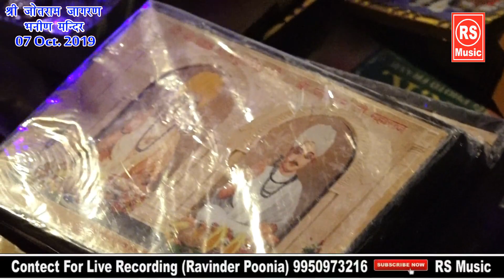कुछ पाने की खातिर तेरे दर झोली फैलाये हुए || Bhanin Jagran || स्वर - Krishan Sanwra || RS MUSIC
kuch paane ki khatir tere dar hum bhi jholi felaye huye hai

dulichand talu
sanjay shimar
suraj saran
satish dulhediya
Rajender shyam Kalan
baljeet dadam
apurva khosla
sandeep sargam
vijay farukh nagar
soniya sagar
surender poonia
raaj poonia
Sandeep Smallpur
Anil Pichopiya
Mahender Bhatti
Mukesh sharma Urlaniya
Vijay Rangila
Sanjay Mittal

Amit Choudhary
Sapna Choudhary
Rammehar Mahala
Sonu Garanpuria
Ajay Hooda
Anjali Raghav
Pooja Punjaban
Pooja Hooda
Sonika Singh
Birpal Kharkiya
Rajender Kharkiya
Raju Punjabi
Raj Maver
Sushila Nagar
Preeti choudhary
Sanjay mittal
kanhaiya mittal
raaj Pareek